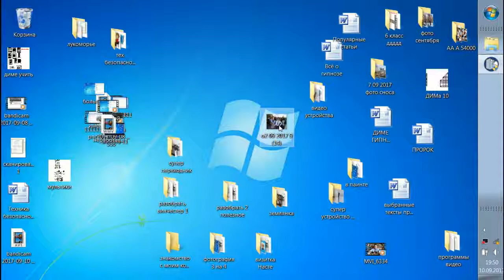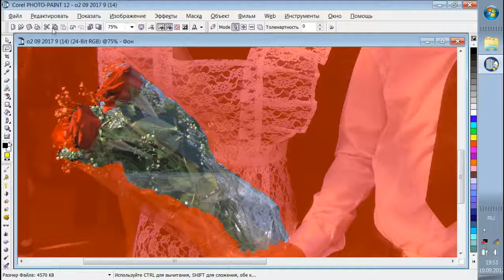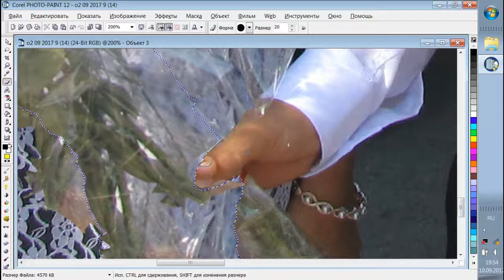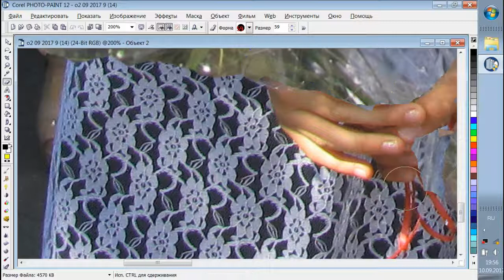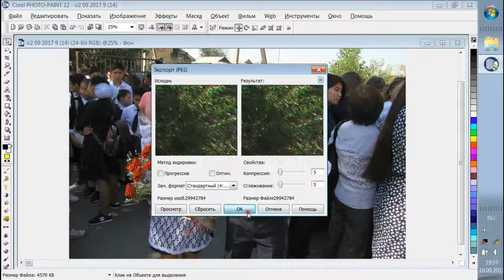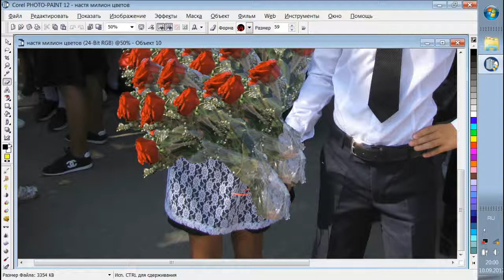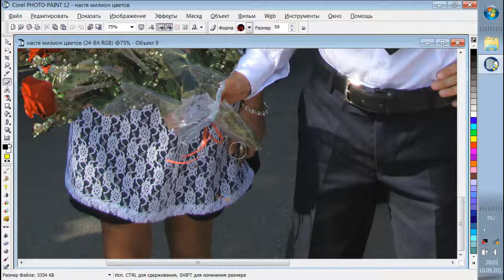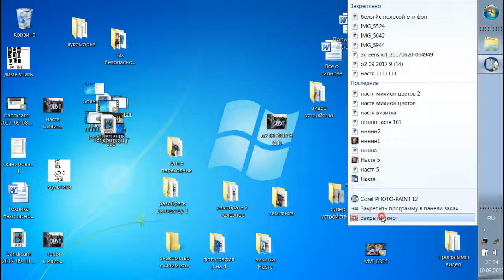в компьютере дорисовать, цифровое изображение на компе, ретушировать цифровое фото, Фото Паинт,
Порой удается многое узнать о том, как функционирует организация, роясь в ее отходах. Когда я в первый раз занялся  этим  делом,  я  вытащил один- единственный зеленый мешок с мусором из  контейнера  на  задворках банка. Кстати, мешки с банковским мусором заклеены бумажкой, на  которой написаны название банка, а также время и дата выброса мешка. Находящийся внутри мусор бывает двух видов. В мешках поменьше  содержится  мусор  из всех частных отделений банка, в других -  цитоплазма  измятой  бумаги  и пробитых чеков, выметенных из-под стойки. Интерес представляют мешки  из частных офисов. В тот первый раз один из банкиров оказался японцем  -  в дополнение к банковской всячине он выкинул японскую газету и обертку  от японского леденца. Присутствовали  также  женщина,  сидевшая  на  диете, стремящаяся свести концы с концами мать-одиночка и заместитель директора банка. Мусор самого директора банка был очень интересным. В нем  обнаружились: сломанный замок от подвала, коробка  с  оранжевыми  "сигнальными ключами", несколько конвертов из-под ключей от подвала, листок бумаги  с кодовой комбинацией от сейфа, нацарапанной на ней, словно улика из дешевенького детектива (12R-32L-14R, если вам интересно), и докладная "Отделу управления" от женщины из "Отдела автоматизации" вместе  с  дискетой. Из этого письма мне удалось узнать имя, адрес и номер комнаты отдела автоматизации банка. Я отправил им по почте разработанное с помощью  социальной инженерии послание (см. главу о социальной инженерии),  и  в  результате получил копию запрошенной дискеты и в придачу - некоторое количество полезной (для меня) информации. Если вас застукают за взломом мусорного контейнера, лучше всего  сказать, что вы "просто ищете пустые банки,  которые  можно  сдать".  Нынче множество контор занимается приемом чего угодно, и такой ответ никого не удивит. Старая байка насчет "школы" или "социального проекта" тоже вполне сгодится: соврите, что вы проводите здесь исследования, готовя доклад об отходах государственных или частных предприятий. Прежде чем впервые выйти из дома, отправляясь на поиски мусора,  сделайте несколько телефонных звонков, дабы выяснить, какова на данный  момент ситуация в этой области. Позвоните в департамент по твердым отходам и поинтересуйтесь, когда намечается сбор мусора на той  свалке,  которую вы хотите ограбить. Если сбор состоится в понедельник  утром  -  хорошо, значит, вы сможете наведаться туда вечером в уик-энд, когда  там  никого не будет. Сделайте этот звонок до того, как садиться в машину, иначе  вы рискуете совершить свой налет на следующий день после вывоза мусора. Что до выброшенных бумаг, то в случае, если снаружи нет специально  предназначенных для этого контейнеров, вы можете зайти в в рабочее время в  интересующую вас контору (если вас туда пустят) и взглянуть, насколько заполнены бумагой коробки внутри здания. Проводите такой осмотр в  течение нескольких дней в разное время, и вы будете знать, когда они выбрасывают бумажный мусор. Когда их ящики наполнятся, ваша задача - этот мусор спереть. снаряжение экспедиции Конечно, можно сходу отправляться опустошать все мусорные  контейнеры мира. Но я вас советую прежде как следует подготовиться к походу за  мусором. Вот те предметы, которые вам стоит  включить  в  ваш  GIRK-  Garbaged Information Retrieval Kit (Снаряжение для  Поиска  Выброшенной  Информации): Резиновые перчатки. Любые, можно даже те, в которых вы моете  посуду. Хотя большая часть того мусора, в котором  вы  будете  рыться,  является "чистой" - контейнеры с писчей бумагой - все равно  неплохо  надеть  какие-нибудь тонкие перчатки. Их следует надевать и дома, когда вы  будете сортировать принесенные мешки. Лестница. Я не имею в виду настоящие стремянки, хотя кто  вам  мешает побродить по городу со стремянкой в свое удовольствие? Дело в  том,  что некоторые контейнеры с мусором весьма высоки или  стоят  вертикально,  и слезать с них может оказаться трудновато. Отыщите себе какой-нибудь старый стул или скамейку, и положите в багажник машины - вдруг  пригодится, особенно если придется лезть внутрь контейнера. Стул или скамейка должны быть старыми. Во-первых, чтобы не жалко было им  пожертвовать  в  случае поспешного отступления. А во-вторых, чтобы могли  сойти  за  выброшенный хлам, пока вы будете ворочаться в контейнере. Фонарик. Возьмите с  собой кусок веревки, или брезентовую полосу, или еще что-то в том же  духе,  и соорудите нечто вроде ремешка с петлей. Петля должна быть достаточно широка, чтобы можно было легко надеть петлю с фонариком на руку и снять  с р уки. Мощный фонарь здорово пригодится вам в ночных  вылазках,  особенно внутри контейнера. Убедитесь, что батарейки в порядке. Мешки Для мусора Лучше взять потемнее. смешно, прикольное, прикольной, прикольном, прикольною, прикольно, прикол, юмор, Дима Шилов. Дмитрий Шилов, смеяться, интересно,